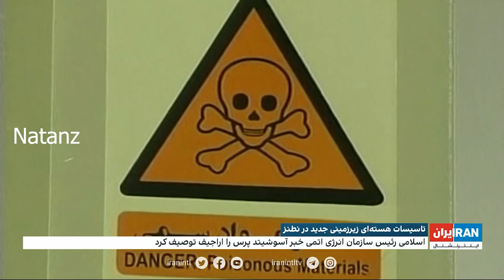FASILITAS NUKLIR IRAN DI TARGETKAN UNTUK DI MUSNAHKAN KATA TRUMP